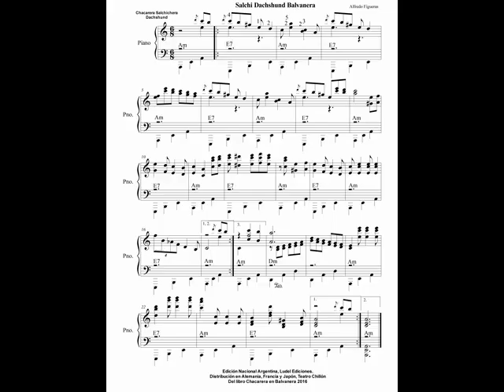Salchi Dachshund Balvanera Chacarera Alfredo Figueras midi